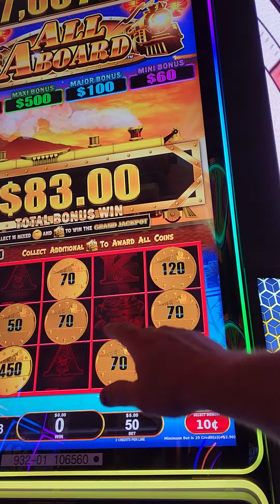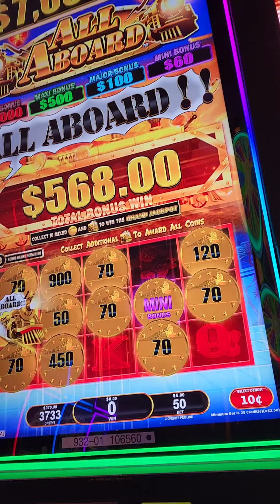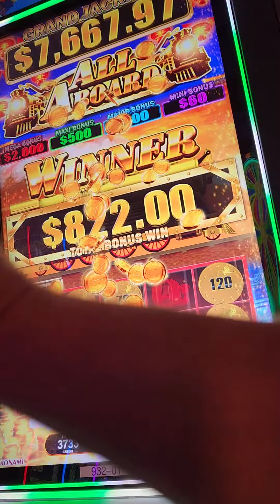Stephs All Aboard Bonus!